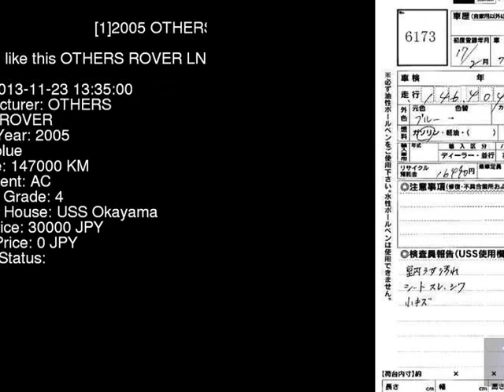2005 OTHERS ROVER LN25 - Japanese Used Car For Sale Japan Auction Import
2005 OTHERS ROVER  LN25 - Japanese Used Car For Sale Japan Auction Import LN25,OTHERS,ROVER,jdmvip,vip,jdm,cars,japan,jdmvip.com,japanesecars,usedcars Japanese Used JDM Car For Sale At Auction in Japan for Import